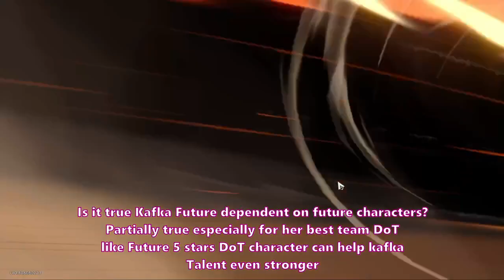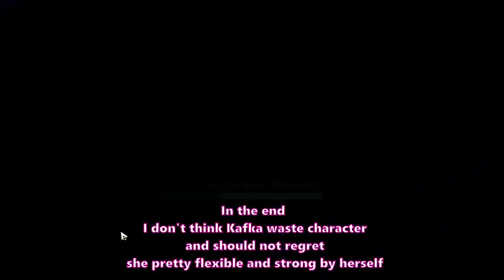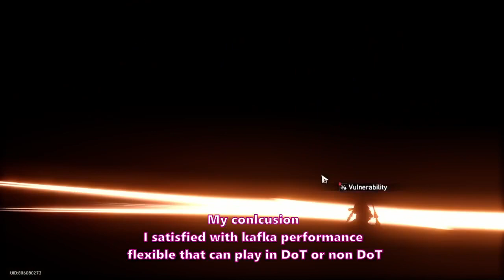Is it Trap Pulling for Kafka? CC & Community said she has problems & not future-proof is it true?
This video is a HoYoLAB strategy guide contest submission.
Just fun discussion and wrap up all my kafka experience from past 2 weeks any disagremeent its up to you
00:00 Intro
00:37 Kafka Niche character & not reliable?
03:52 Stronger enemy & resist with DoT?
06:10 Kafka has bad future due to depend on other character?
09:52 My Final verdict about Kafka

I am also a streamer on Twitch playing Genshin Impact, HSR, PGR, Aether Gazer, (usually theory-crafting character build, farming Currency) & Pokemon (Currently shiny hunt) if you are interested feel free to join and have a chill chat
Donate / Tips not necessary but any tips will be appreciated & Thank you so much (Not Refundable)